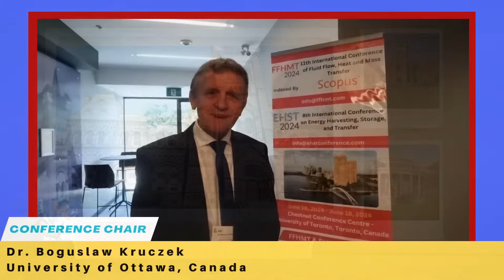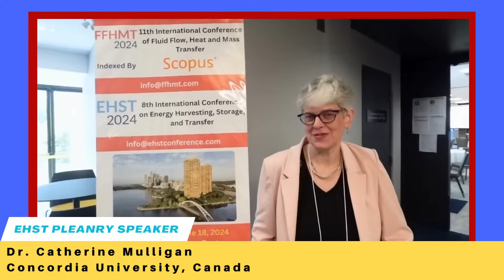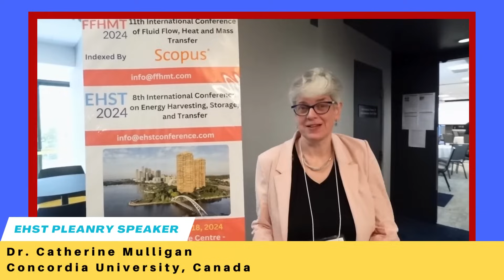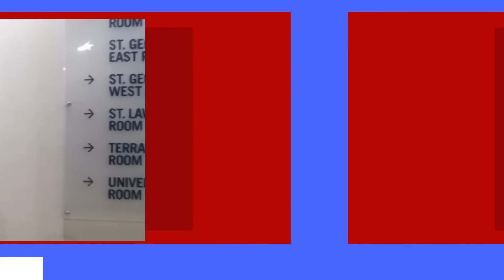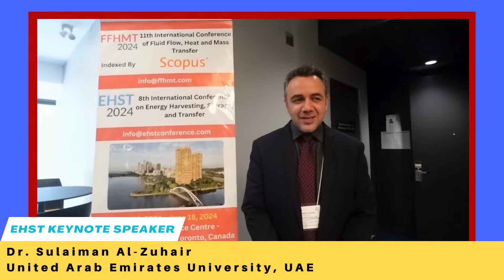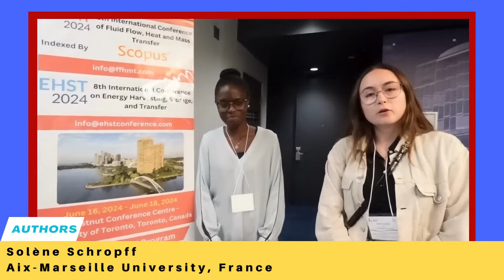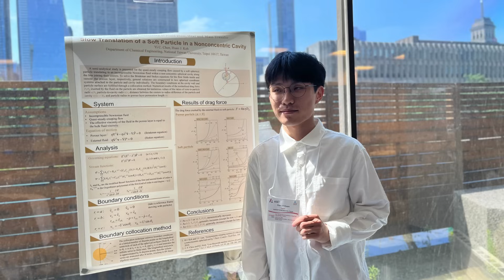FFHMT 2024 & EHST 2024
The 11th International Conference of Fluid Flow, Heat and Mass Transfer (FFHMT 2024)
The 8th International Conference on Energy Harvesting, Storage, and Transfer (EHST 2024)